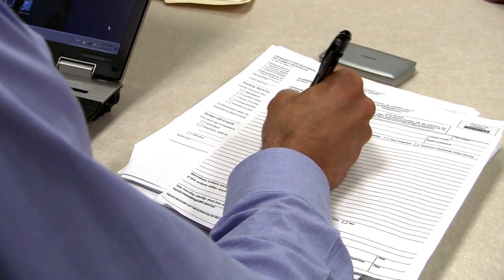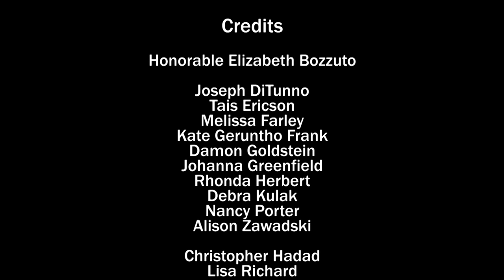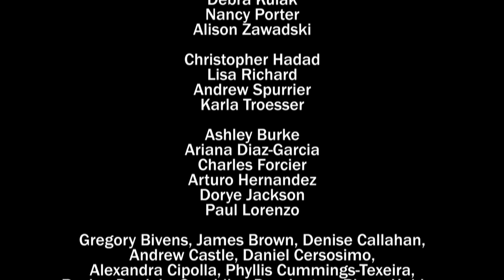Introduction to Family Services: Short Calendar Negotiation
This video serves as an introduction to the Connecticut Judicial Branch's Family Services. It describes what happens when couples with children come to court and participate in a Short Calendar Negotiation.